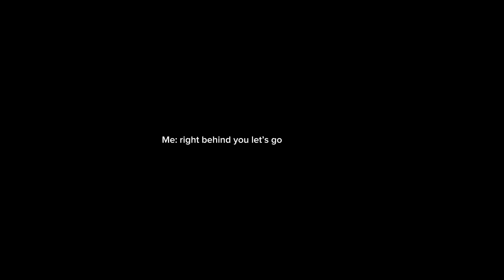Preview of the lion group big adventure part nine